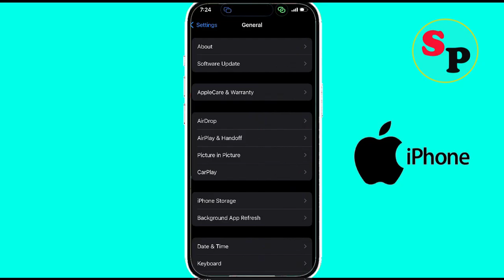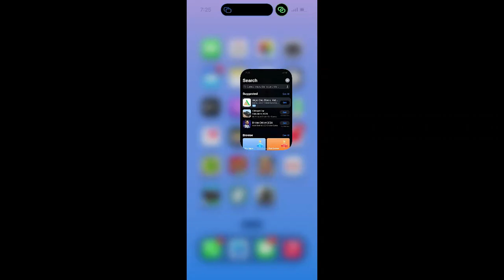Fix Drive Ahead App Unfortunately Has Stopped Problem on iPhone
In this video tutorial, i am going to show you how to solve Fix Drive Ahead Unfortunately Has Stopped Problem on iPhone | Drive Ahead Unfortunately Stopped Error on Ios.

Solve Drive Ahead Unfortunately Stopped Error on Ios
Unfortunately Drive Ahead Apps has stoppd error on ios
Drive Ahead Not working error
Drive Ahead Keeps Crashing Issue solutions